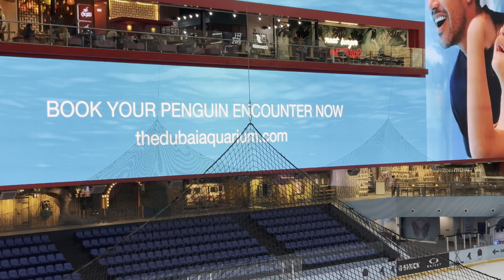Dubai Mall Largest Mall in the World | Burj Khalifa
The Dubai Mall and Burj Khalifa are two of Dubai’s most iconic landmarks, showcasing the city’s luxury and innovation.
Dubai Mall is on of the largest shopping mall in the world and entertainment destination, located in the heart of Dubai downtown. The mall offers verity of attractions beyond just shopping and brands, Dubai Aquarium & Underwater Zoo, Dubai Fountain, Souk Al Bahar, Food courts and lot more making it a popular place for both tourists and residents.